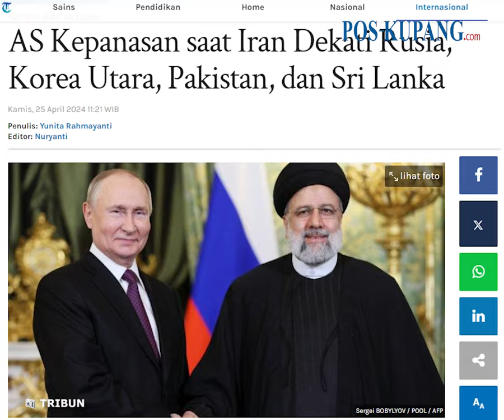AS NYATAKAN PRIHATIN soal Iran Mulai Dekati Rusia hingga Korea Utara: Bisa Ganggu Stabilitas Wilayah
POS-KUPANG.COM - Iran semakin mempererat hubungannya dengan Rusia saat Amerika Serikat (AS) dan Uni Eropa memberi ancaman akan mengucilkan Iran melalui sanksi.

Iran baru saja menandatangani perjanjian kerja sama dengan Rusia pada Rabu (24/4/2024).(*)

Artikel ini telah tayang di Tribunnews.com dengan judul AS Kepanasan saat Iran Dekati Rusia, Korea Utara, Pakistan, dan Sri Lanka,
Editor: Nuryanti